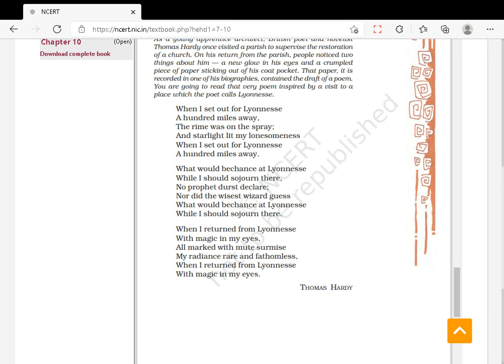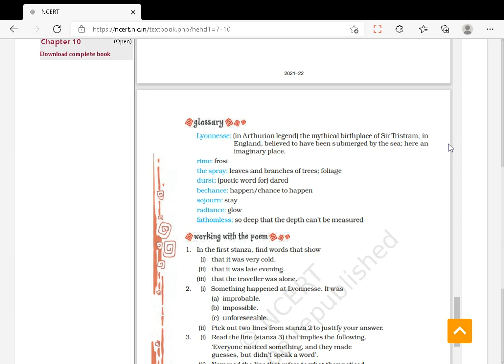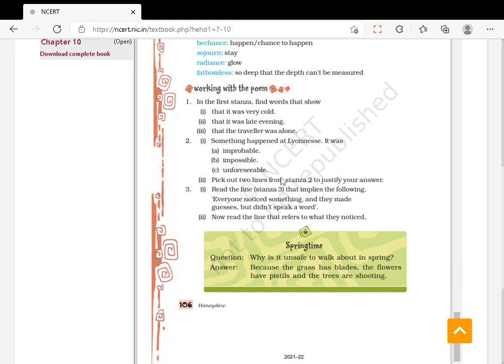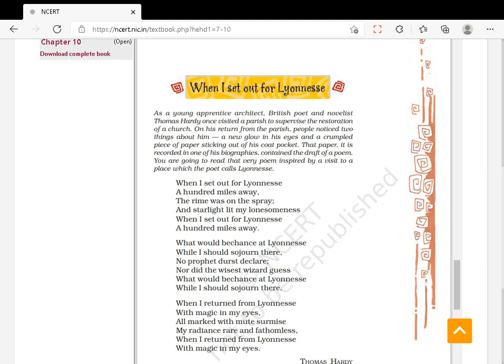POEM 7 - WHEN I SET OUT FOR LYONNESSE-CLASS 8